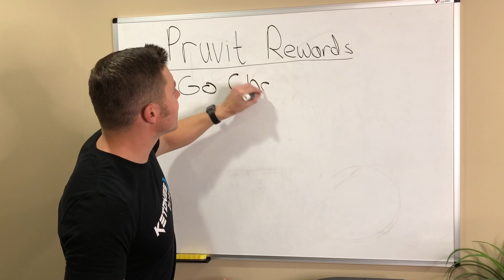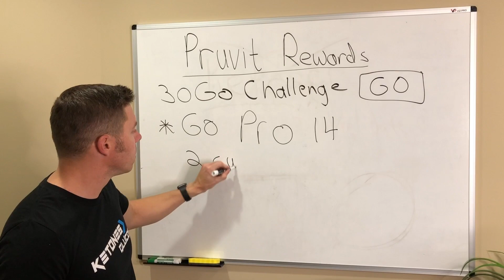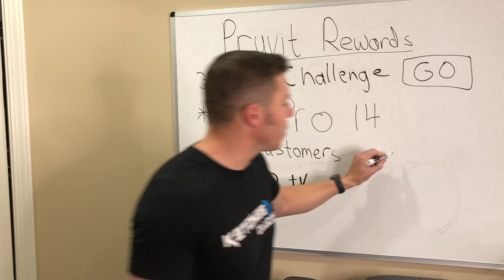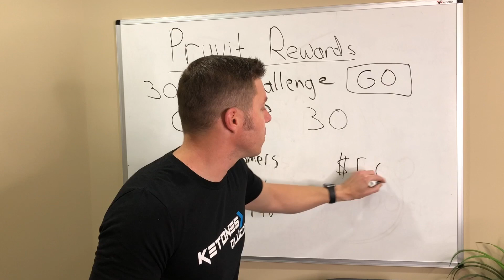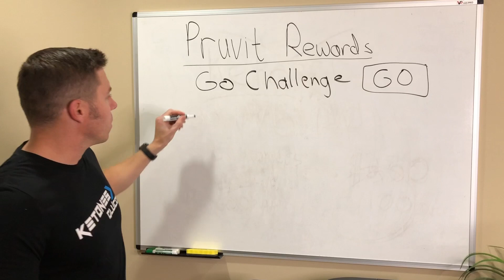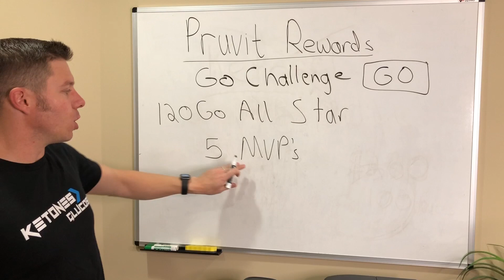Part 1: Pruvit's Rewards Plan: Go Pro, Go MVP, Go All Star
Part 1:
Learn how to maximize Pruvit's rewards plan with Go Pro, Go MVP and Go All Star!  This short video will explain the requirements and benefits for each achievement.